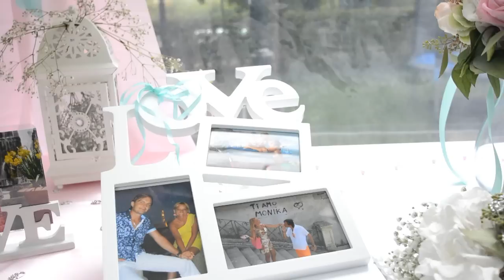Monika a Patrik - Trojský zámek, Praha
Svatební video